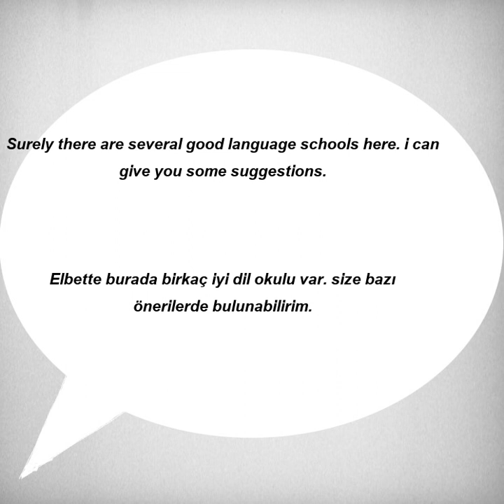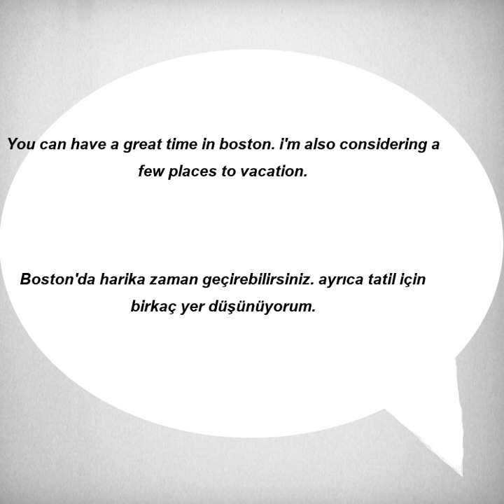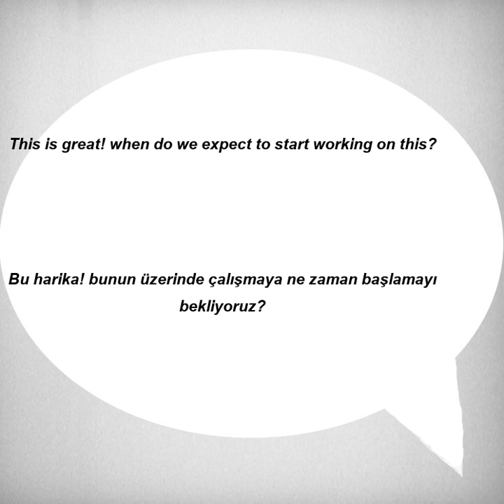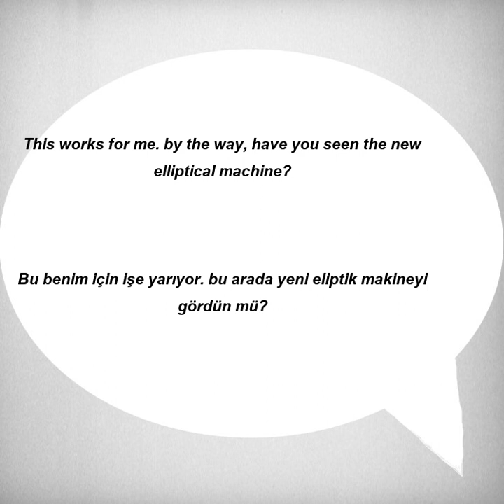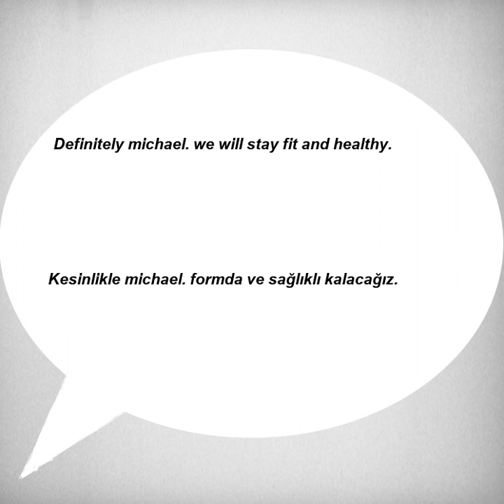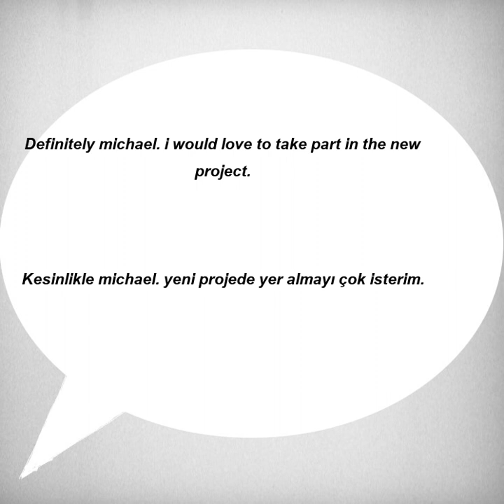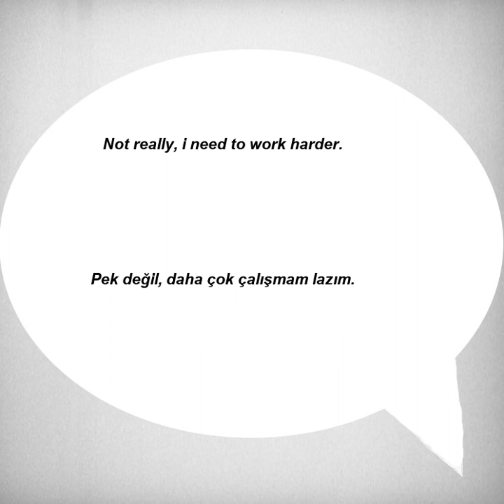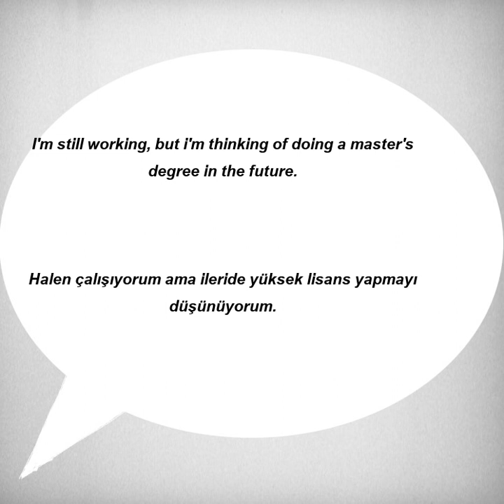Kolay ve hızlı, İngilizce Dinleme Pratiği - Cümle Örnekleri